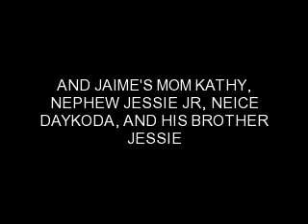MIDLAND PA PARADE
JULY 3, 2010! THE FOURTH OF JULY PARADE HELD ON SAT THE 3'D OF JULY 2010!